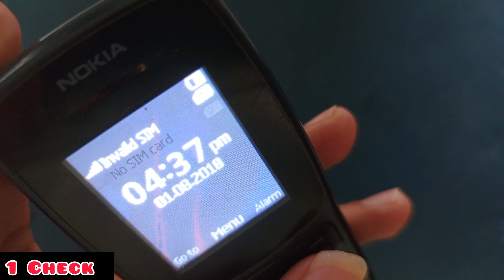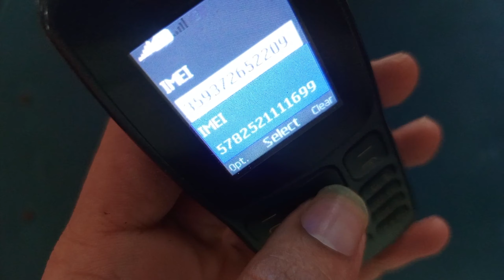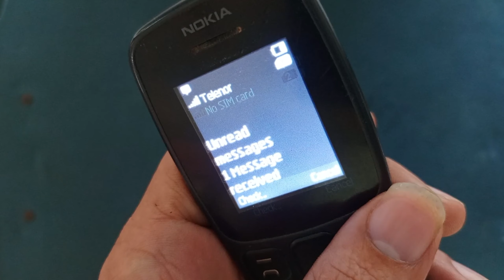Invalid Sim Problem Solution